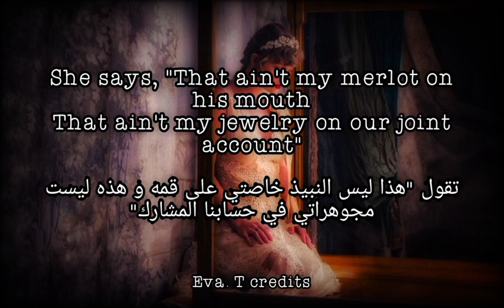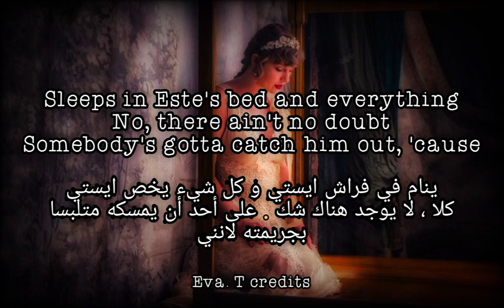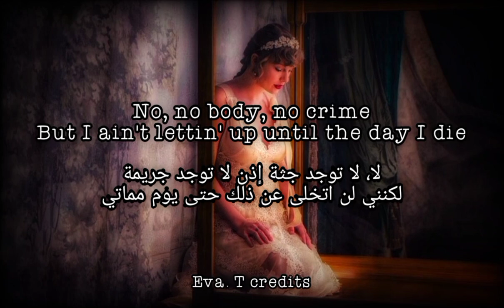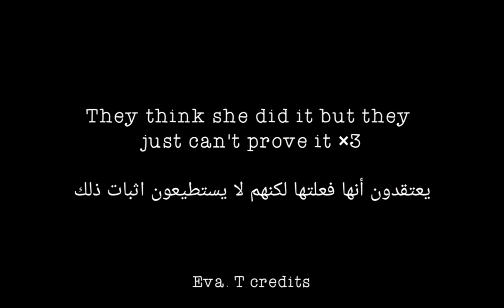Taylor Swift - no body, no crime مترجمة